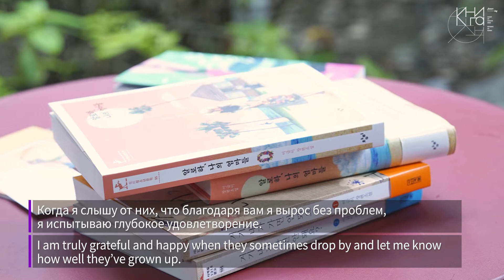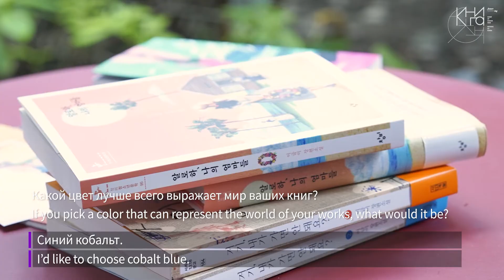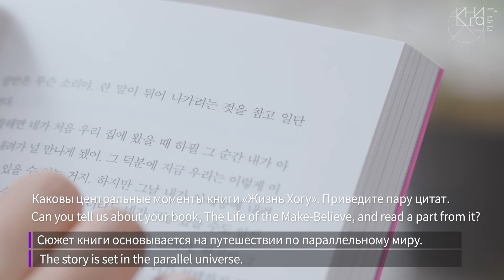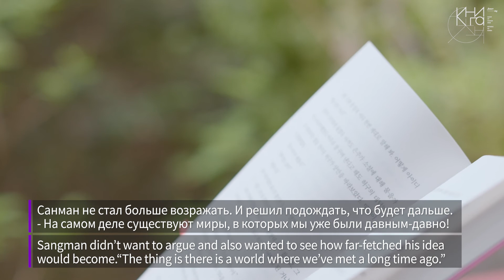Program 2 Lee Geumi R